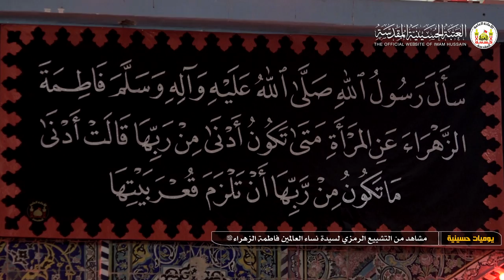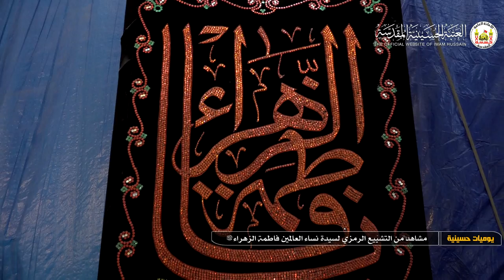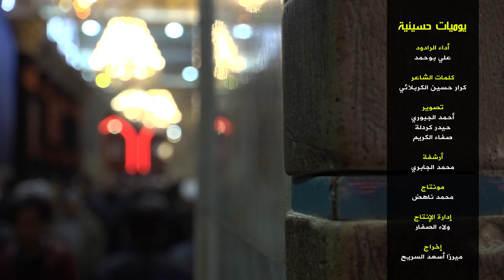الموالون يشيعون النعش الرمزي لسيدة نساء العالمين في حرم الإمام الحسين عليه السلام يوميات حسينية